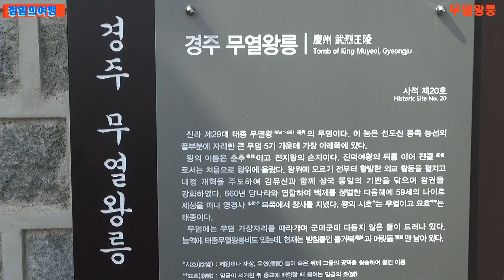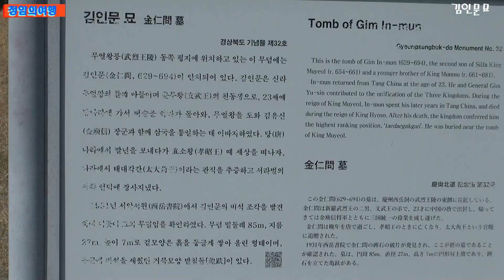경주무열왕릉.진골 출신 최초의 왕으로 신라 삼국 통일의 기반을 다진 왕의 릉.청암의여행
경주시 서악동에 있는 신라 제29대 태종무열왕(재위654-661년 ) 김춘추의 릉